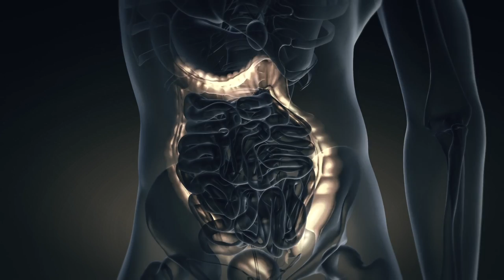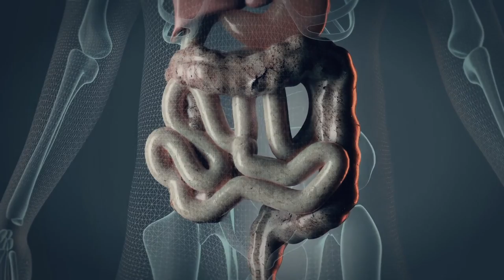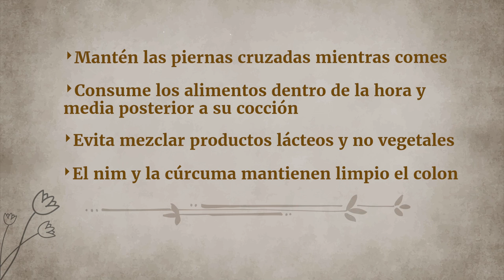4 tips sobre comida y digestión para una vida saludable | Sadhguru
Sadhguru ofrece una perspectiva yóguica sobre cómo se debe abordar la comida para el bienestar físico y mental, y da un ejemplo de una combinación de alimentos dañina para explicar el impacto que los alimentos tienen en nuestra salud mental.